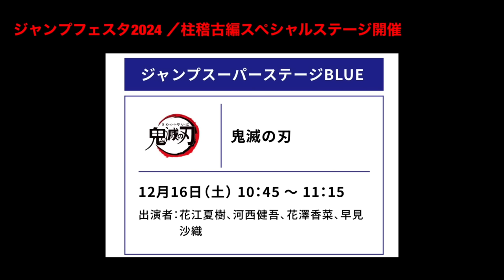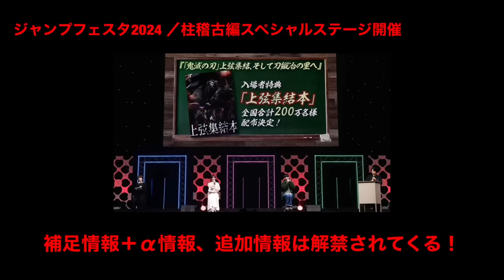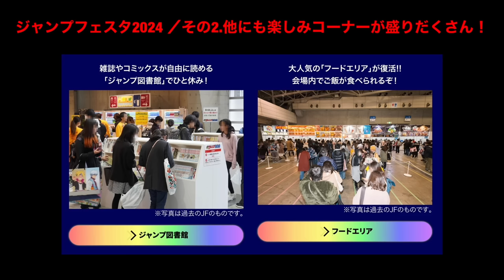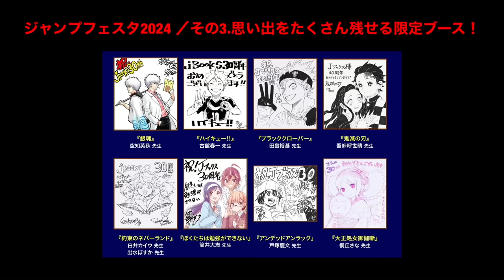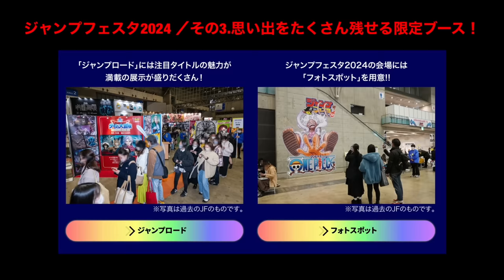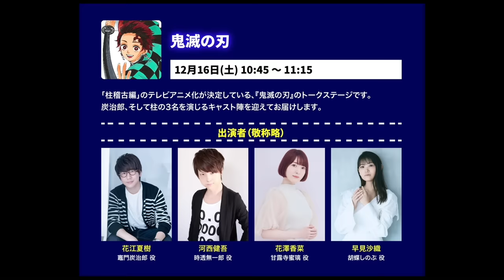【鬼滅の刃】柱稽古編、無限城編1話。2023年12月16日（土）柱稽古編公開ステージ決定。鬼滅まとめ【きめつのやいば】（鬼滅の刃 きめつのやいば 柱稽古編 無限城編 刀鍛冶きめつのやいば 1話フル、）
渋谷事変

アニメ「鬼滅の刃」柱稽古編1話のプロモーションリール2024

【引用】

最新情報
さぁ本日は
鬼滅の刃 柱稽古編・無限城編に関する
最新情報をお届けしていきます。

いや〜みなさん！！
12月10日まであと1ヶ月を切りました！！
ということでまもなく
アニメ「鬼滅の刃」の最新情報が
解禁されます。
プロモーションリール楽しみだね〜！

さぁそしてこの情報が出てからというもの、
2週間、公式さんからの続報はあったのか？？
ということなんですけども、
現在、これに関する続報は出ておりません。

しかし今後必ず続報は出ます。

そしてただ単にプロモーションリールだけを
公開するはずはないと思うので、

一体どこで？何時に？どんな情報を？
公開するの？

とですね、
本日は「プロモーションリール2024」
公開の動きを全てお届けしていきます！！

さぁまずはここ2年間で共通している
動きからみていきましょう！！

一昨年、2021年9月25日
そうあの日は
「鬼滅の刃」無限列車編の再放送がありましたね〜

その後に「プロモーションリール2021」
が公開となっています。

ちなみにこのプロモーションリールで
解禁された内容なんですけども！！
こちらですね

放送日、主題歌、新作アニメ、声優

などですね〜
その他細かい情報なども明かされています。

そして昨年は、
2022年12月10日、まさかの同じ日ですね〜
「鬼滅の刃」無限列車編の再放送がありました！！

同じ流れやね
そしてその後に「プロモーションリール2023」

そして昨年は、
一昨年よりも1要素付け加えられていて、

なんとプロモーションリール公開後

「鬼滅テレビ」がアニプレックスチャンネル、Abematv にて同時中継。

解禁された情報について詳細を発表していく
素晴らしい番組があったんですよね！！

それはこちらですね

放送日とワールドツアー上映

思ったよりも昨年は要素が少ないように
感じるかもしれませんが、

ワールドツアー上映の映画内で
全て解禁するための仕掛けだったので、
仕方ないのかな？と思います。

実際その後のワールドツアー上映初日には、

主題歌、op、上弦の鬼の全ての声優
など大きくどどんと情報が出ています。
刀鍛冶の時は流れが豪華だったんですよね〜

さぁそして
今年のプロモーションリール公開日は！
2023年12月10日

ここ2年の傾向から共通するのは！
まずはこちら

鬼滅の刃、無限列車編の再放送！！

これがだいたい19:00くらいから放送される？のかな？

しかし2年間、無限列車編を公開しているので、流石に味を変えてきそうですよね！！

個人的な予想としては、
遊郭編の特別版を放送するのでは？
ないかと思っています。

または、ワールドツアー上弦集結の映画を
放送するのでないかな？とも思っています。
それだったらマジでおもろいよね！！

そしてそんなテレビ放送の後には！！

21時〜「プロモーションリール2024」の公開

内容としては、
柱稽古編の

放送日、主題歌、
そして、新作アニメ、映画など

様々、2024年のサプライズを公開するでしょう〜！！いや〜本当に楽しみだね！！

そして

22時〜「鬼滅テレビ・新書開幕スペシャル」
がアニプレックスチャンネル、Abematvにて
同時中継され、
放送詳細だったり、キービジュアルだったり、
プロモーションリールで解禁した情報の詳細を解き明かしていくんじゃないかな？
と思います！！

いや〜今年も12月はめっちゃ盛り上がりそうだよ〜！！どんな情報が出るか楽しみだね！！

そんな感じで12月楽しみにしておきましょう！

次回ですね、そんな12月〜1月までの
「鬼滅の刃」の流れについて詳しくお話ししていきます。ではまた次回の動画でお会いしましょう！ばーい！

【bgm】

【編集】

【おすすめ曲】

『ゆるキャン△』

【作品】